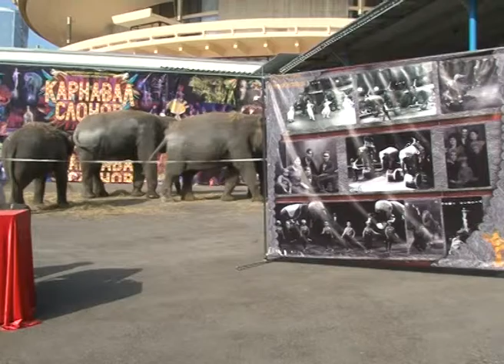В Сочи пройдет "Карнавал слонов" Новости Сочи Эфкате